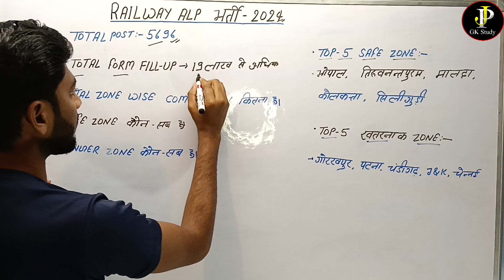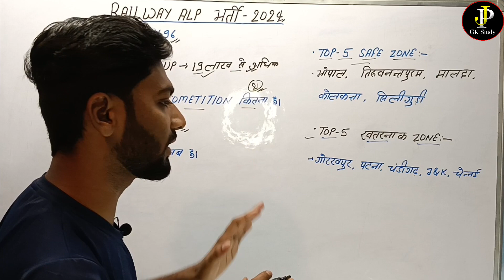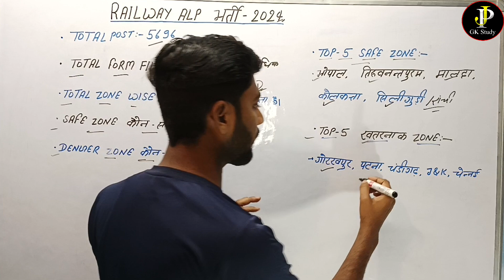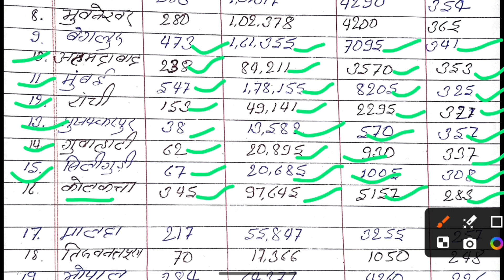Railway ALP में सबसे ज्यादा फॉर्म कहा अप्लाई हुआ हैं। RRB ALP Total Form Fill-Up 19 लाख+,safe Zone ?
Railway ALP Record 19 लाख से अधिक फॉर्म Apply 2024
alp 21 Zone  में कहा सबसे ज्यादा और कहा सबसे कम फॉर्म अप्लाई हुआ हैं

Railway Vacancy Calendar 2024

Railway NTPC Syllabus Exam Pattern 2024

Railway ALP Vacancy & Syllabus And Exam Pattern Details For 5696 Post

Railway Technician Syllabus And Exam Pattern & Vacancy Details For 9000 Post

Railway ALP Apply Trade Details Video

ALP सबसे कम फॉर्म भरने वाले जोन कोन सी हैं
ALP में सबसे अधिक फॉर्म भरने वाले जोन कोन सी हैं
RRB ALP Safe Zone 2024
RRB ALP Denger Zone 2024
RRB alp vacancy par seat competition kitna hai
JP Gk Study

Jai Hind 🇮🇳